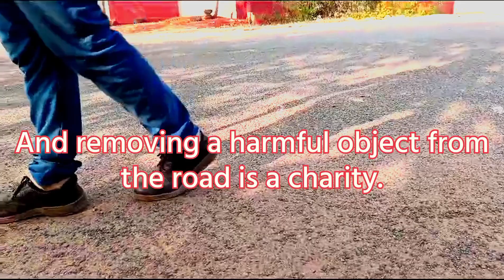Stone a tale of charity Electrician(2022-24) l Short film competition l IYDP, TTI Takatpur